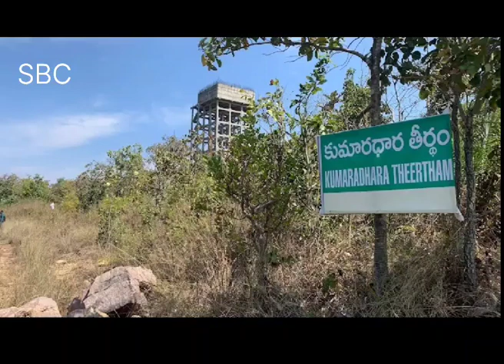Kumaradhara Theertham || కుమారధార తీర్థం || సంతాన ప్రాప్తి కలుగచేసే తీర్థం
సంతాన ప్రాప్తి కలుగచేసే తీర్థం